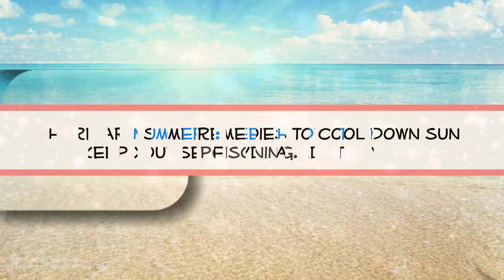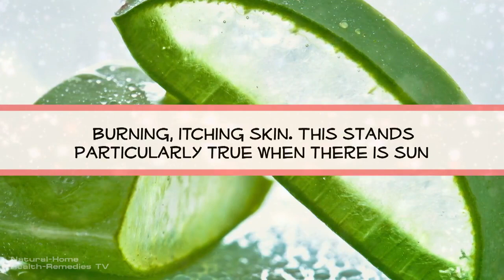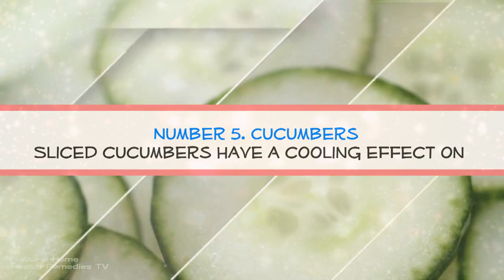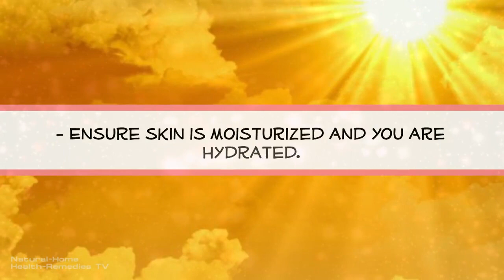Avoid Sun Poisoning | Remedies For Sun Poisoning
Natural health remedies are having a serious moment on the wellness scene right now. Whether it’s oil pulling to cure a myraid of concerns, or applying apple cider vinegar to your skin to clear up acne, your grocery store can be a pretty effective place to find health fixes.